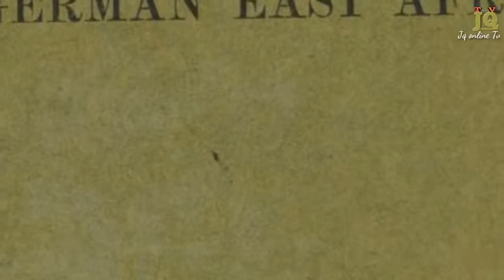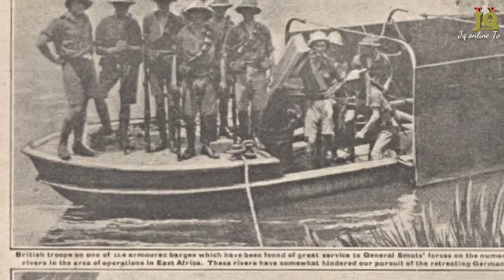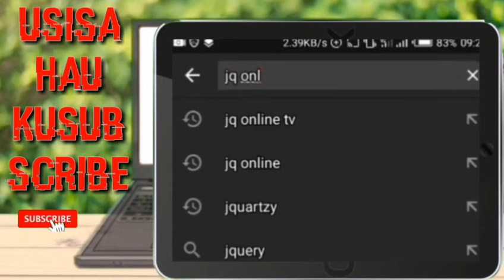Asili ya Jina Tanganyika | THE REAL PAST WITH JOSEPHS QUARTZY S1E2